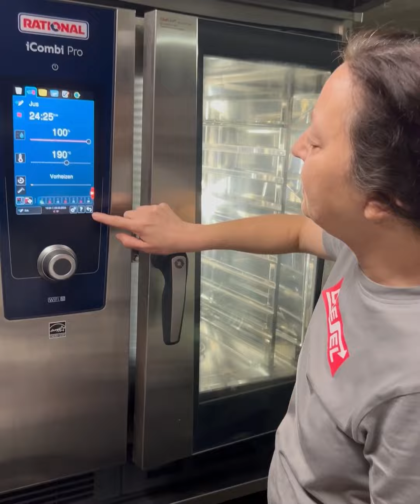Ein ganzer Schweineschlegel im Niedertemperaturverfahren gegart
Ein ganzer Schweineschlegel am Stück - Davon träume ich schon lange – Ostern war jetzt die Gelegenheit: genügend Gäste… Ein verfügbarer großer Ofen… Das konnte ich mir nicht entgehen lassen. Es war großartig‼️
In Tanjas professionellen Rational-Combidämpfer haben wir den Schinken von ca. 13kg über Nacht im Niedertemperaturverfahren gegart. Das Ergebnis war einfach überwältigend :)